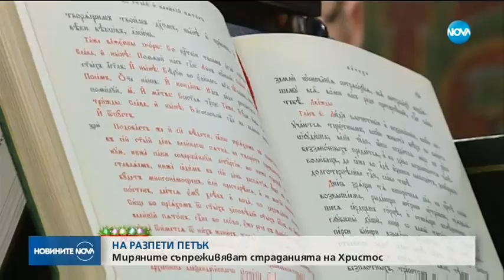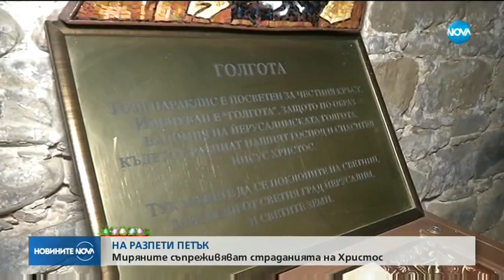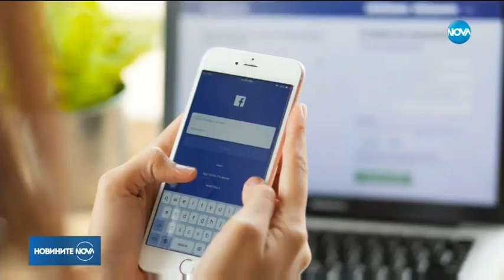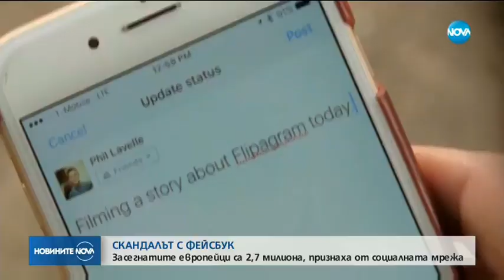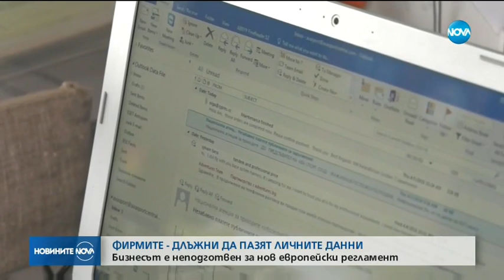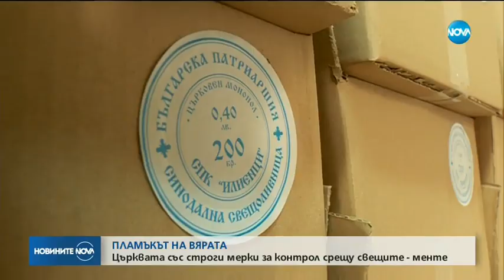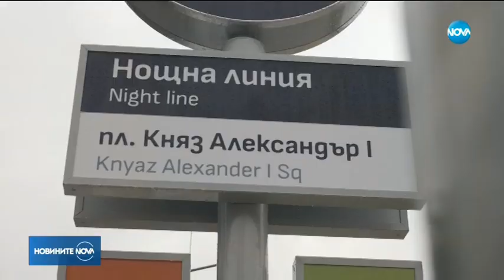Новините на NOVA (06.04.2018 - централна емисия)